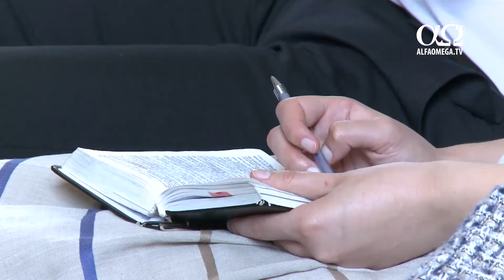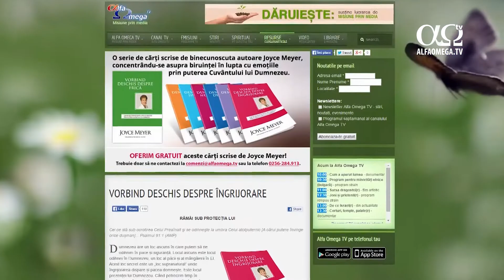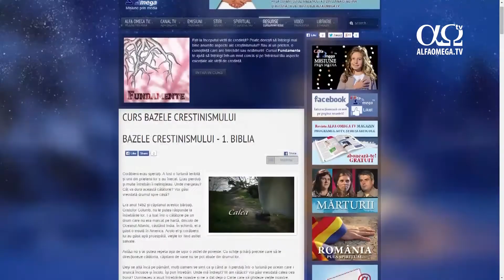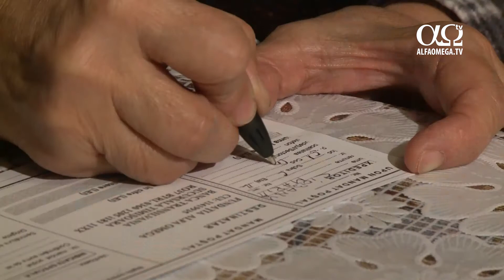Vieti in lumina 1.3 - Marturie Mal Onica (Targu Mures)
Mal Onica are 60 de ani și este din Târgu Mureș. Multa vreme nu a știut cine este Dumnezeu cu adevărat și nici faptul ca poate avea o relație personala cu El.
„Credeți-mă, m-am dus chiar când am început să umblu la rugăciuni, pe la adunări de femei, nu știam să mă rog. Aveam rugăciunile mele, nu știam că pot să ma rog personal lui Isus, să-i spun problemele mele și ce mă apasă. Îmi era frică de aceste lucruri. De când am început să am o relație personală cu Isus, el a devenit prietenul meu care nu m-a dezamăgit niciodată.” A spus Mal Onica.
Acesta a înțeles dragostea lui Dumnezeu iar apoi s-a integrat într-o biserica pe care a simțit-o aproape de inima sa.